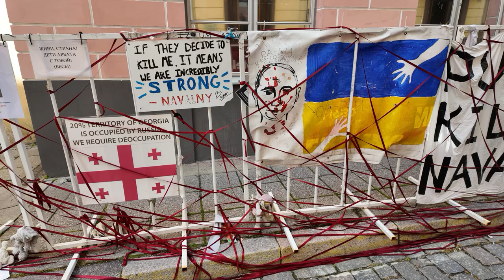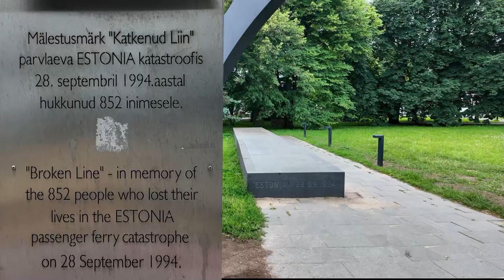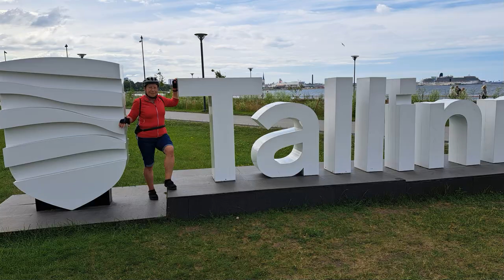Teil 15 WoMo-Tour um die Ostsee: Altstadt von Tallinn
Estlands Hauptstadt ist ein Hotspot im Baltikum. Obwohl wir das erste Mal dort waren, wirkte die Altstadt vertraut, irgendwie schon mal erlebt. Kein Wunder, denn die Hanse hatte von Lübeck aus weit über den Finnischen Meerbusen hinaus ihre Netze ausgeworfen... Und wir als "Fischköppe" kennen uns da wohl aus, oder?